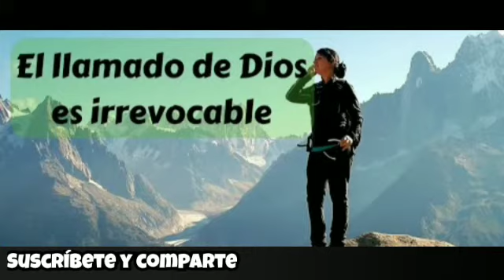El llamado de DIOS es irrevocable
Pastor German Arango
PALABRA DE VIDA
Bogotá Colombia